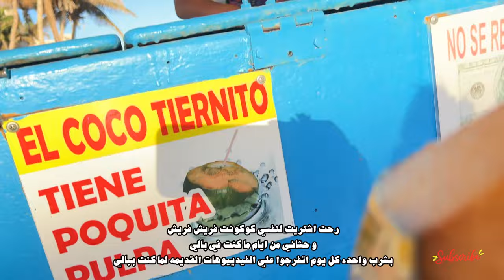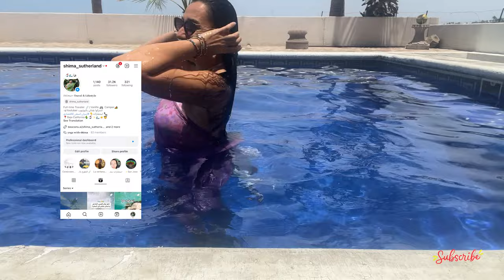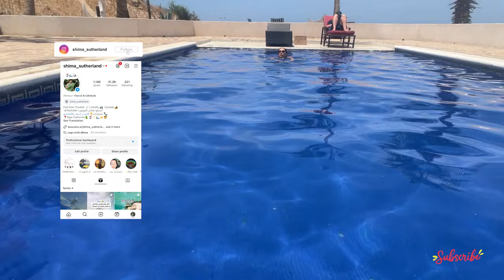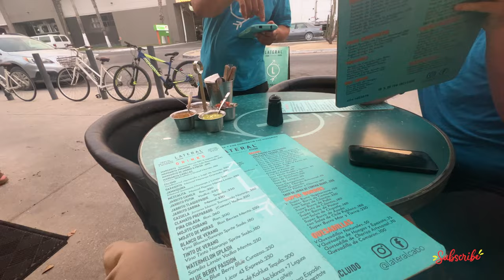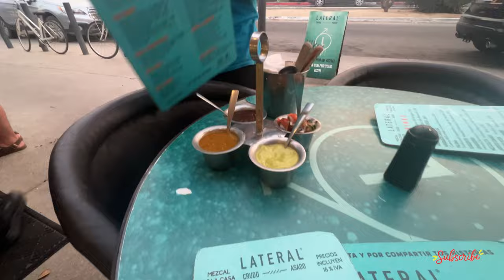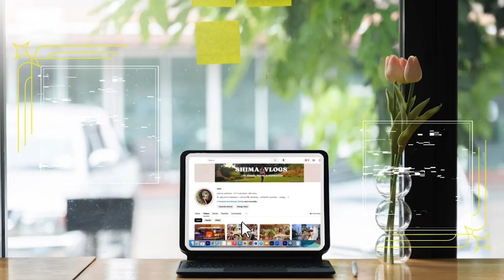٣ ايام في سان خوسيه 💓💓💓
قضينا احلي ٣ ايام في سان خوسيه ما بين الشغل و هافينج فان 😅💓
كنا في مكان جميل جدا قدام البحر مباشره فوق تله بنقدر نتفرج علي السيرفر 🏄🏼♀️🌊